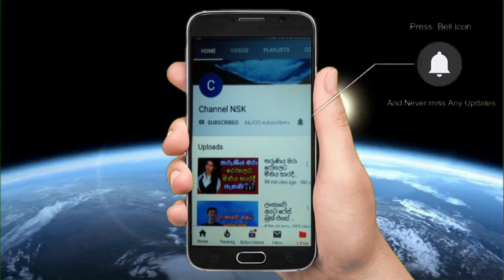Juanita Nittla පණ අදින රෝගීන්ගේ වෙන්ටිලේටර් අක්‍රිය කරන හෙදිය මමයි